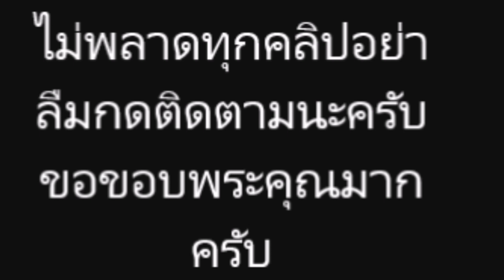"ไมค์ พิรัชต์" เอ่ยปากชม "น้องแม็กซ์เวลล์" เรียนรู้เร็ว เก่งมาก! สอนวันเดียวทำเองได้หมด